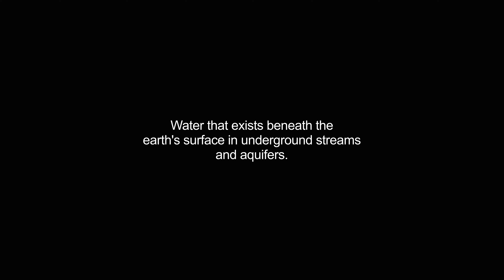groundwater video Dictionary meaning and pronunciation